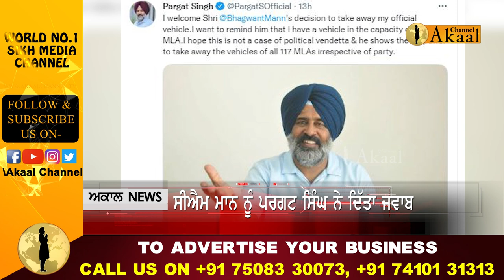CM Mann ਨੂੰ Pargat Singh ਨੇ ਦਿੱਤਾ ਜਵਾਬ, ‘ਸਾਰੇ 117 ਵਿਧਾਇਕਾਂ ਤੋਂ ਕਾਰਾਂ ਵਾਪਿਸ ਲੈਣ ਦੀ ਇੱਛਾ ਦਿਖਾਓ’